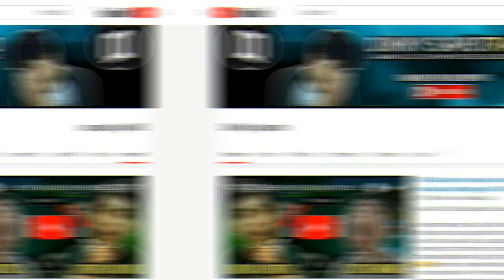Video Lucu Free Fire Season 1 | Zaman Jadul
haloo temen - temen jadi ini konten pertama kita main FREE FIRE yaah wkwkwk maaf blm tau cara mainnya jadi cupu dan gagal booyah hahaha..

tapi semoga bisa menghibur kalian semua hehehe.. kalau kalian suka dengan konten games ini, kedepannya kita bakalan bikin lagi kok + facecam :D ehheheh..

:D supaya makin semangat bikin konten FREE FIRE ini :D heheheh thankyou..

kedepannya kita juga bakalan main games seru lainnya agar kalian gak bosen di channel ini ;)

free fire lucu zaman jadul
free fire zaman jadul